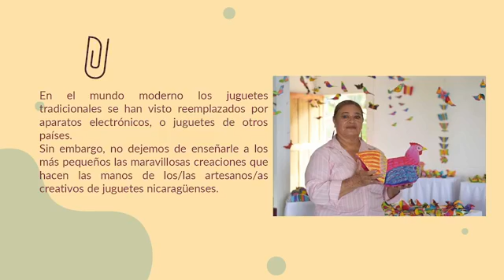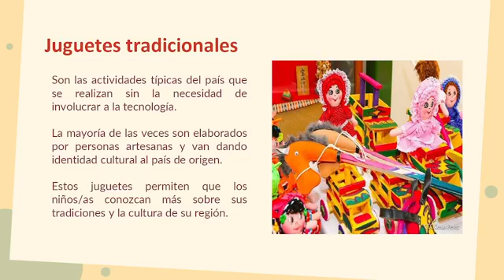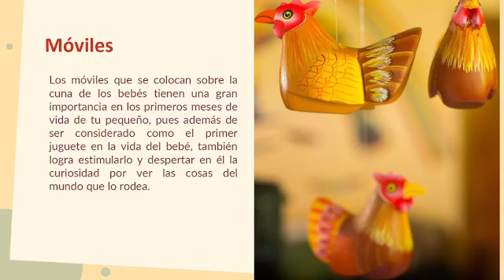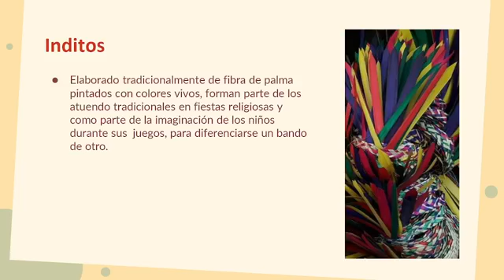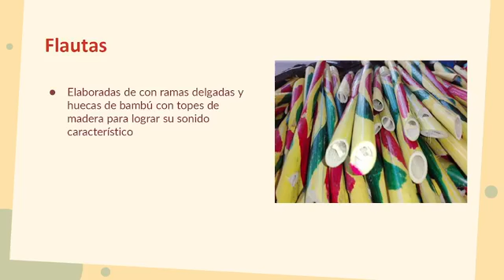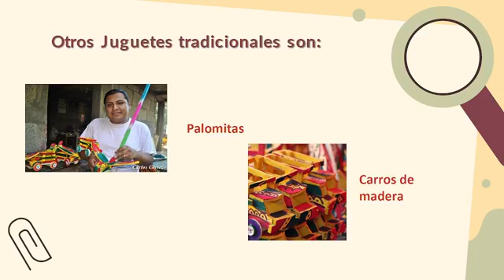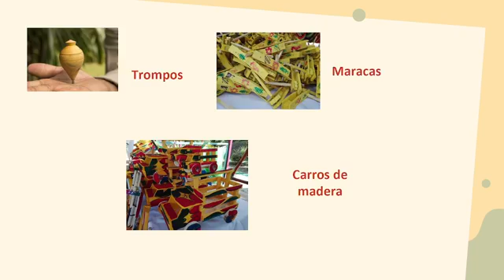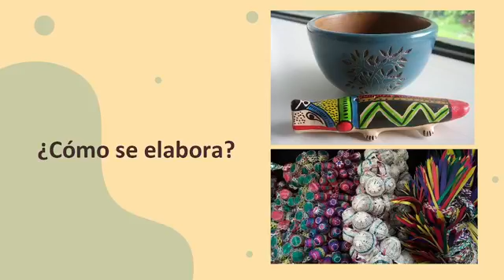Taller Creativo, móviles, flautas e inditos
Taller Creativo en Móviles, Flautas e Inditos, Webinar que se realiza como parte del Plan de Juguetería Tradicional